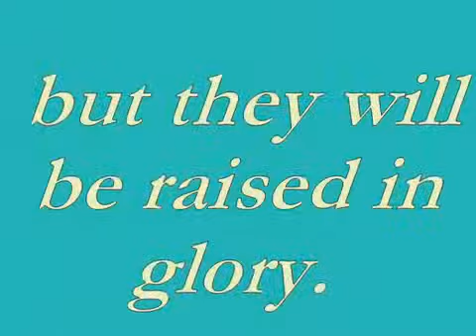{updated} {Pray4} 4/30/12 7 KILLED, BRONX ZOO VAN CRASH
" BRONX (WABC) -- An out-of-control van careened across several lanes of traffic on a New York City highway overpass Sunday, then plunged more than 50 feet off the side of the road and landed in a ravine on the grounds of the Bronx Zoo, killing all seven people aboard, including three children.Police identified the dead adults as 85-year-old Jacob Nunez and 81-year-old Ana Julia Martinez, both from the Dominican Republic, and their daughters, 45-year-old Maria Gonzalez and 39-year-old Maria Nunez, both from the Bronx. Police say Gonzalez was driving..." GREETINGS ! WELCOME ! I HOPE ALL IS WELL, & IF U HAVE NOT DONE SO YET, I INVITE U 2 ACCEPT JESUS CHRIST AS YOUR SAVIOR, & BE SAVED TODAY ! IF U HAVE DONE SO, KEEP GROWING IN FAITH & TELLING THE GOOD NEWS !! Thoughts & prayers for ALL of you ! Your Friend, -vk